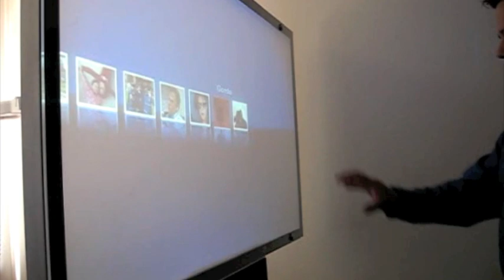CPCO3 - Inter-Screen y Hie-d.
Carlos Anzola, quien es ante todo un inventor nos presenta sus dos creaciones, Inter-screen y Hie-d, las cuales tendrán su lanzamiento oficial en la Campus Party. Estas dos tecnologías podrán experimentadas en Campus Futuro por todos los campuseros y por los visitantes a la zona expo.